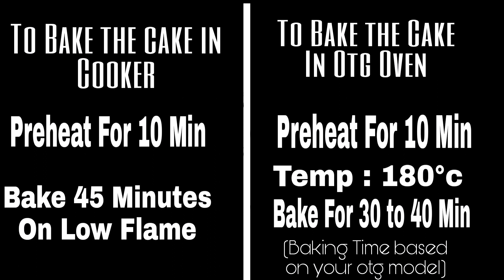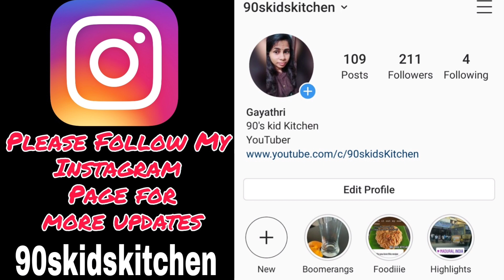Pista Cake Recipe in Tamil |Pistachio Cake|Sponge cake Recipe in Tamil |Lockdown Birthday Cake |90kk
Hi Friends 👋
welcome to 90s kids Kitchen
In this video I'm going to show you how to make homemade pista birthday at home .

How to make cake in pressure cooker

Products Links ( I Used in my Kitchen)